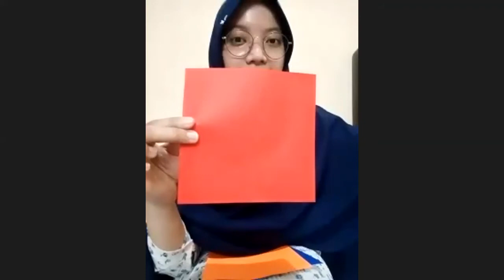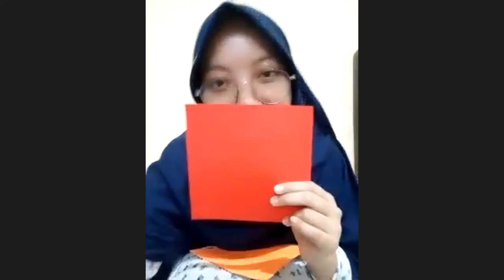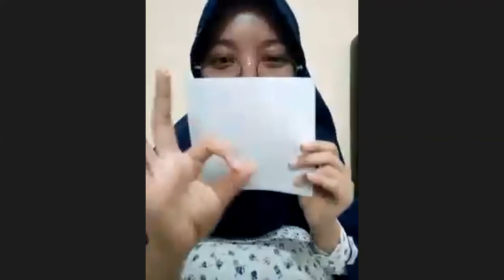Selasa, 21 Juli 2020 . Pembelajaran Bahasa Inggris Kelas 1